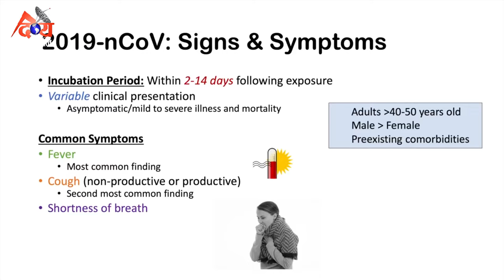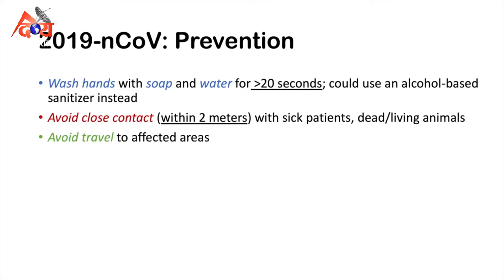what is corona virus? what is the sypmtoms & preventions of this virus?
The COVID-19 virus affects different people in different ways.  COVID-19 is a respiratory disease and most infected people will develop mild to moderate symptoms and recover without requiring special treatment.  People who have underlying medical conditions and those over 60 years old have a higher risk of developing severe disease and death.

Common symptoms include:

fever
tiredness
dry cough.
Other symptoms include:

sore throat
and very few people will report diarrhoea, nausea or a runny nose.
People with mild symptoms who are otherwise healthy should self-isolate and contact their medical provider or a COVID-19 information line for advice on testing and referral.

People with fever, cough or difficulty breathing should call their doctor and seek medical attention.

To prevent infection and to slow transmission of COVID-19, do the following:

Wash your hands regularly with soap and water, or clean them with alcohol-based hand rub.
Maintain at least 1 metre distance between you and people coughing or sneezing.
Cover your mouth and nose when coughing or sneezing.
Refrain from smoking and other activities that weaken the lungs.
Practice physical distancing by avoiding unnecessary travel and staying away from large groups of people.